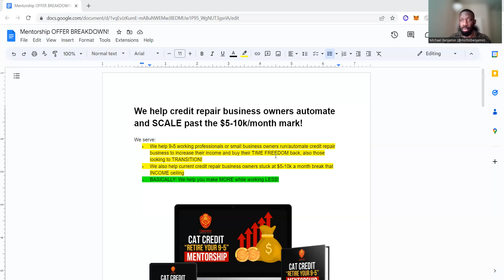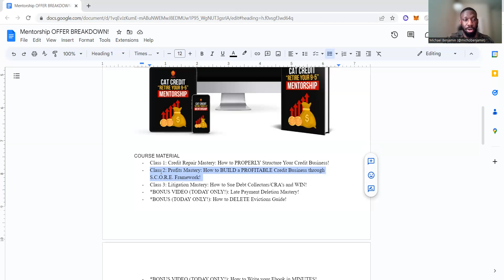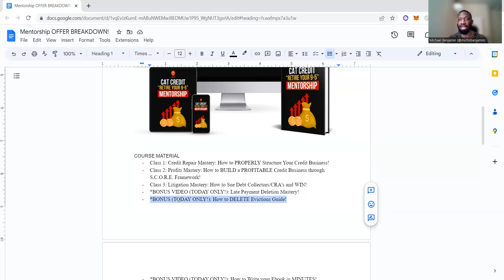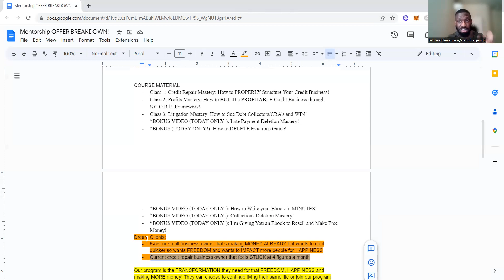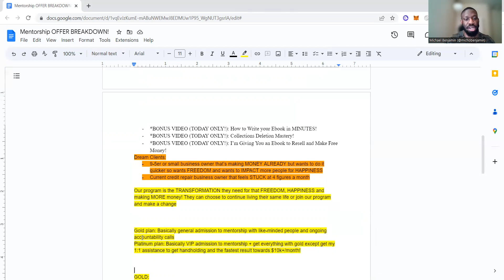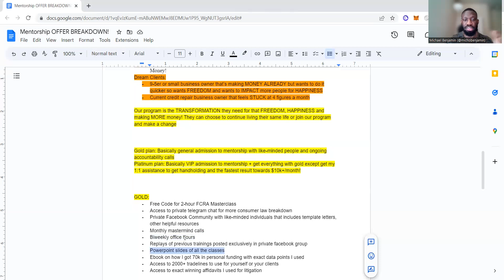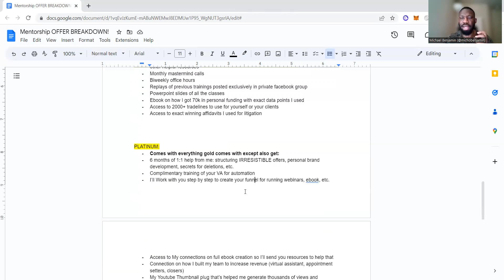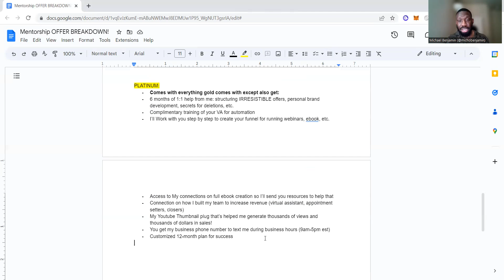Is a Credit Repair Business Profitable? Credit Repair Business Mentorship: Full Offer Breakdown!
Invest in my 2-hour Fair Credit Reporting Act Consumer Law COURSE to get access to the SPECIFIC SECRET LAWS you need for DELETIONS!

Watch my FREE Credit Workshop to learn how to fix your credit yourself